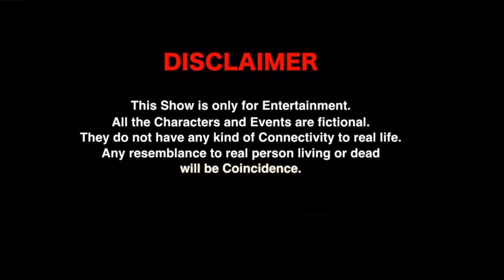MAVAN BIN PEKKE ( ਮਾਂਵਾਂ ਬਿੰਨ ਪੇਕੇਂ ) LATEST PUNJABI MOVIE 2021/ FULL HD MOVIE / AVS MOVIES PRENSNTS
movie - MAWAN BIN PEKKE
CASTING - HARWINDER BALLA , ARRTY JHINDER , GURMEET SINGH , PARAM DHALIWAL, RAJVEER KAUR ,

musc -PAIVY SHARMA
story & director - RAVINDER RAVI SAMANA
PRODUCER - VEERPAL
LABEL & COPYRIGHT - AVS MOVIES